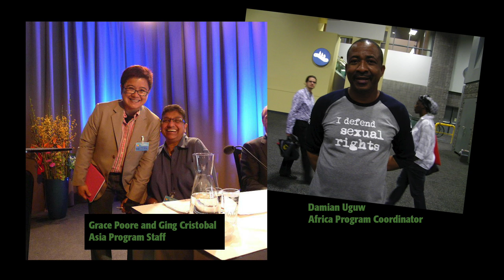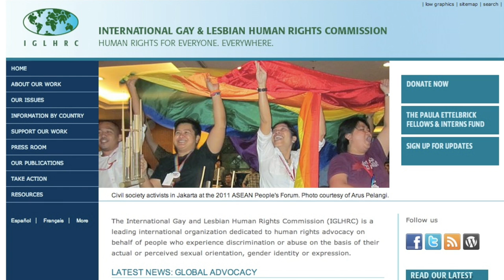Will You Help OutRight Keep Up the Momentum for Change?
Jessica Stern, Executive Director of OutRight Action International, shares what your contributions help us accomplish. Will consider making a donation to help keep up that momentum and pressure for change?